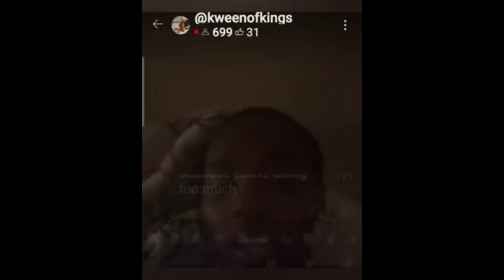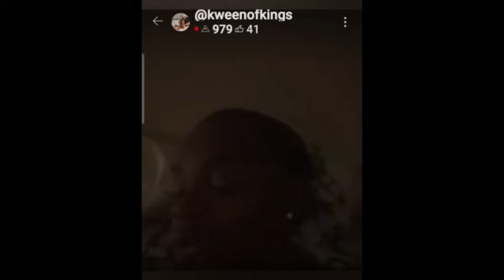Kween of Kings & The Divester Tax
Nasty pervert Rose exposes herself and the divester tax.

Rumble:ONLYLOGICALYT
X: OnlyLogicalYT